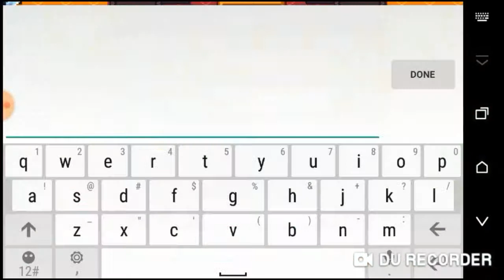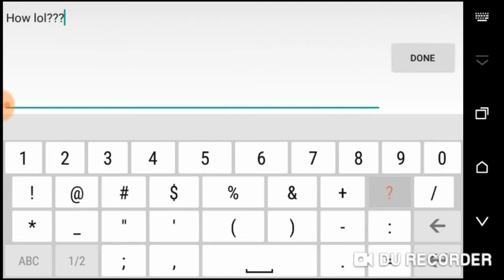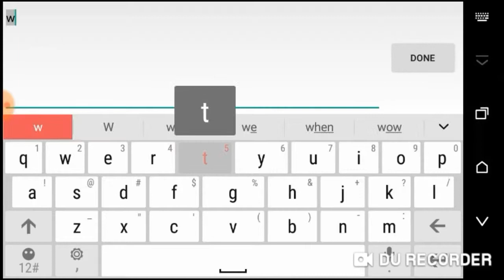Devils Everywhere (2019 clip) - Pixel Survival 3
Devils Everywhere (2019 clip)

Lol somebody can teach me how to obtain the devil summoning staff???